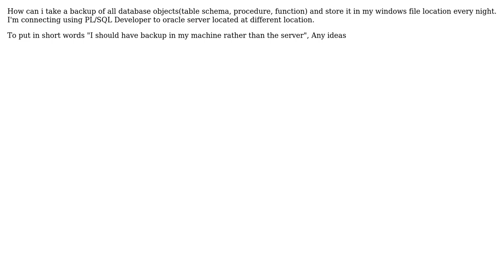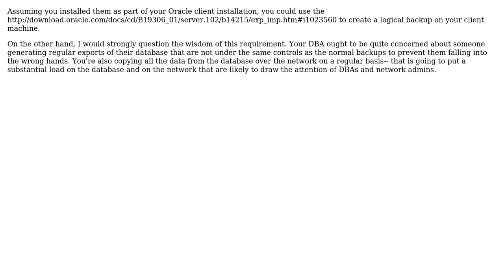Oracle Database object File backup (2 Solutions!!)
Oracle Database object File backup

With thanks & praise to God, and with thanks to the many people who have made this project possible! | Content (except music & images) licensed under CC BY-SA | Music | Images & others | With thanks to user user841683 user Justin Cave user Ali and the Stack Exchange Network Trademarks are property of their respective owners. You are responsible for your own actions.